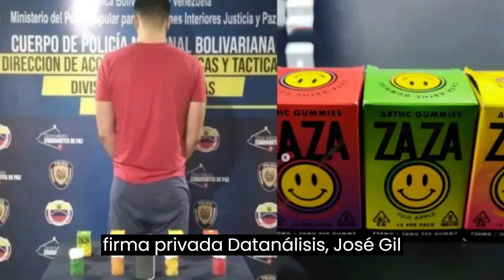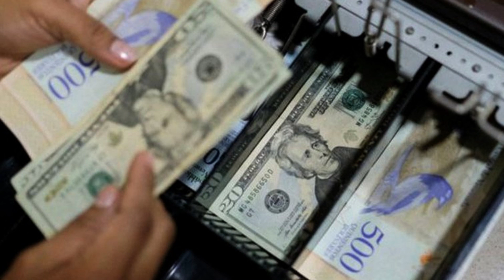🔴🙈 LAS 5 NOTICIAS MAS IMPORTANTES DE HOY 07/03/2023 🙈